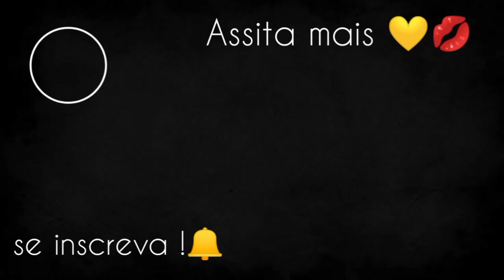🌻MENSAGEM DO DIA INTERNACIONAL DA MULHER💐 INTERNATIONAL WOMEN'S DAY🌹🌼🌺⚘🌸🥀🌷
Esta mensagem é para você mulher, uma homenagem não somente nesta data especial de 8 de Março, mas te dizer que todos os dias são teus,
Um feliz Dia Internacional da Mulher aqui do canal Jaqueline do Arame para você mulher simples e linda

ATENÇÃO! Nunca é demais repetir esse vídeo, esse conteúdo é fruto de minha experiência pessoal!

💬COMENTE
🙏COMPARTILHE
💋BJUUU